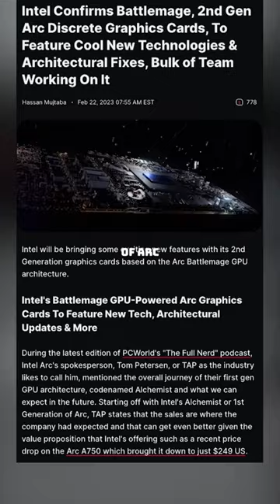Next Gen Intel GPUs are WILD!